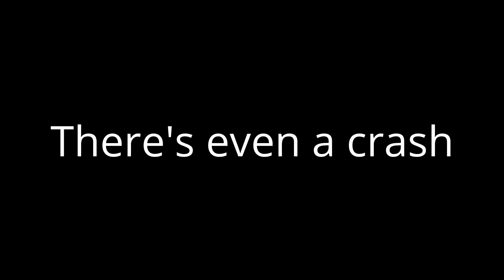The old welcome video....... ¦ Deadlock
Just a little idea of what sort of thing you'll find on my YouTube channel.

I have two cameras on the bike (usually one front-facing and one rear-facing, though sometimes I use the rear-facing one on my helmet to give you a rider's point of view) and two in the car (again, one front and one back).

Fish-eye lenses distort speeds so don't think I'm always going as fast as it may look - if I was that quick I'd challenge Mr Rossi for his title!